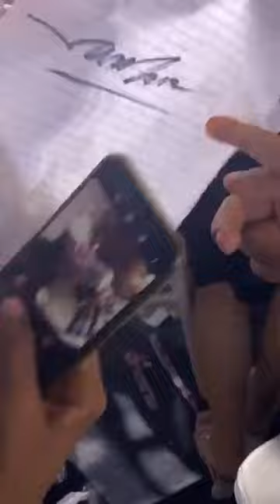Khung cảnh tàn tiệc mọi người tại đám cưới Đoàn Văn Hậu Doãn Hải My tại Thái Bình